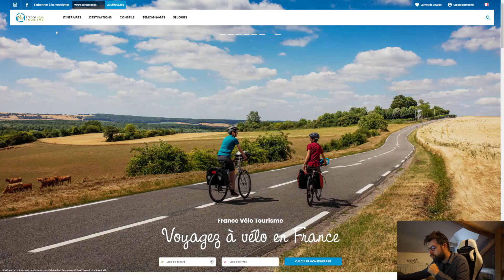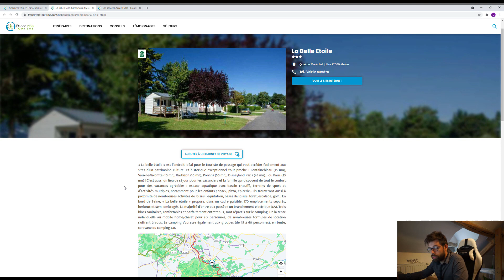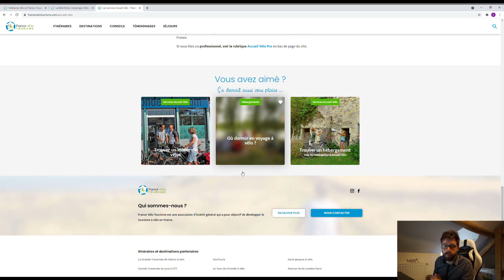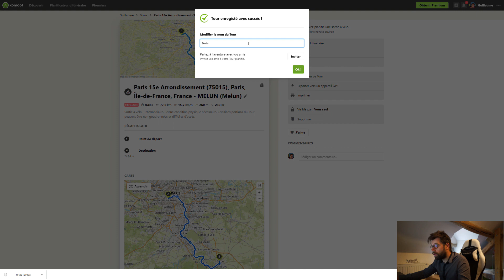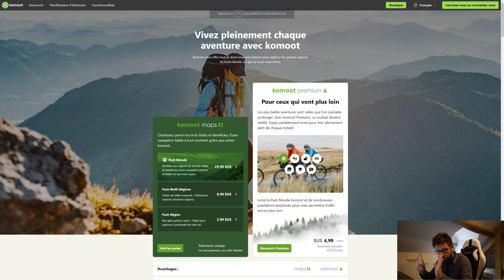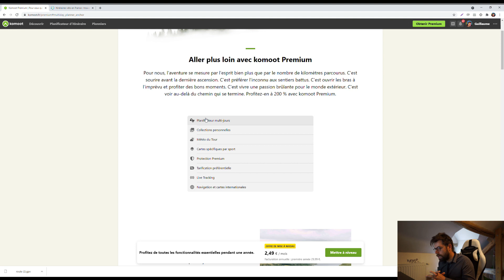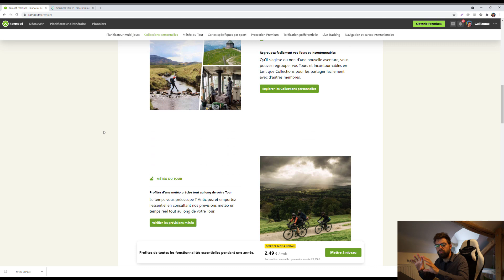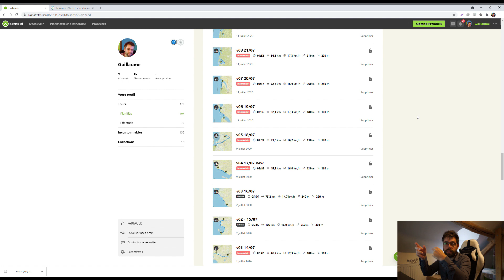Vacances à vélo : Comment organiser un itinéraire sécurisé avec logements ? Et avec quels outils ?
Précédente vidéo : Calculer combien de kilomètre vous pouvez parcourir à vélo en une journée en vacances

Je vous propose dans cette vidéo :
- Des solutions pour préparer votre itinéraire à vélo, de façon sécurisée, loin des voitures, en évitant les grandes routes, en réduisant les montées, en optimisant le type de route (chemin, piste cyclable, etc.).
- Comment trouver des hébergements "vélo friendly" labellisés accueil vélo ?

Je vous présente plusieurs outils (Komoot, France Velo Tourisme) en version gratuite et payante pour vous aider dans toutes ces étapes.

Plus d'infos sur quel-velo.fr !